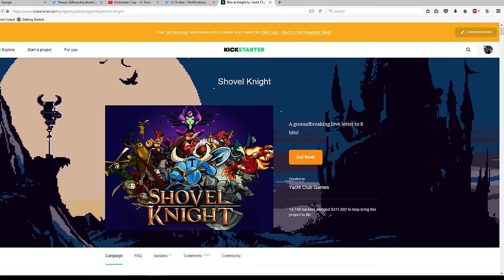Underappreciated Game | Elliot Quest - Short Video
It is enormously difficult to get someone to click on a video for a game they dont care about. And its even harder to expect them to sit through a 20 minute long review of a game they didnt care about.

So im trying an Elevator Pitch. A monthly side series where in 2 to 3 minutes I try to give some exposure to games I've come to recognize as under looked, underappreciated, or maybe even underrated. Chances are you havn't heard or cared about the games in this series (Right on if you have). Hopefully 3 minutes or less can develop a spark to these games

I've done my homework. You don't get views when you talk about games that no one talks about. So i know this is probably not the sort of series that will ever take off. But it makes me sad to see great titles like Elliot Quest fly under the radar. And my hope is that these videos will occasionally get a discussion going amongst the gaming community.

Keep me company on Twitter! We have fun there

However currently i am accepting for support in the early months as i recently quit my day job to push this series as far as it can go. if you visit the patreon page, there is a video that explains my whole story.

Fans have made a discord chat room if you guys like that stuff.